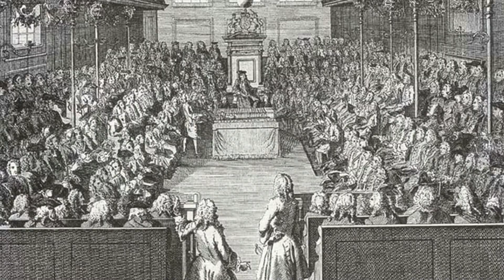McConnell Blocks Stimulus Checks, Nashville Bombing, and Force the Vote | Week in Review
This week a Chinese journalist was arrested, McConnell created a poison pill package for stimulus checks, a man searches for lizard people and more.